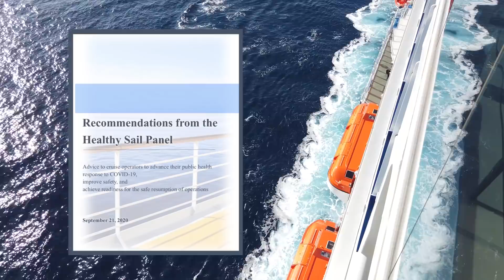6 Big Changes USA Cruisers Will Face (As Cruise Lines Reveal New Cruising Protocols)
The cruise lines in the USA have announced their plans and protocols on resumption of cruising out of ports in the United States. These have been submitted to the CDC in the USA, who have the final sail on when cruises can resume in USA waters. I discuss the 6 biggest changes to cruising that affect cruisers the mist, including the type of cruises that will return, their views on testing, use of masks, excursions and other key changes. I also discuss 2 big issues not yet addressed.

BECOME A TIPS FOR TRAVELLERS MEMBER

00:00 Start
00:56 Limited Resumption
01:52 Excursions
02:32 Testing
04:01 Temperature Checks
04:32 Masks
05:04 Social Distancing
05:50 Other Measures